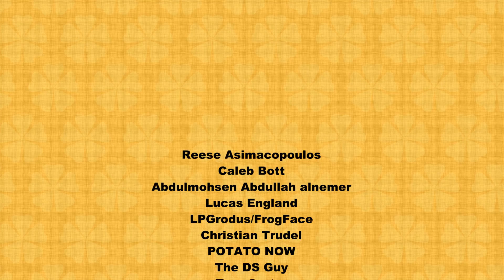How Splatoon 2 is Mind Blowing!